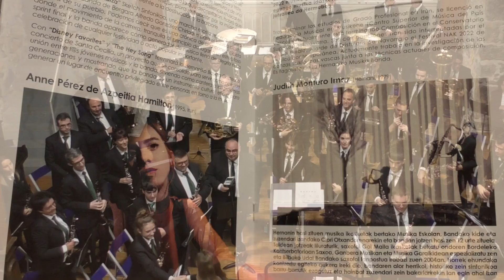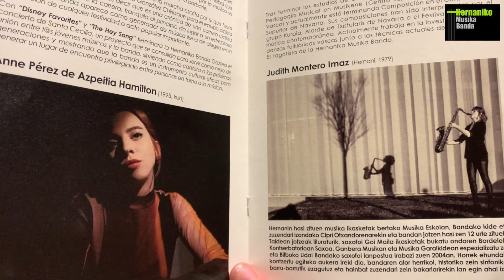HERNANIKO MUSIKA BANDA Zezilia donea 2022 Sta Cecilia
HERNANIKO MUSIKA BANDA
HERNANIKO GAZTE BANDA
Zuzendari gonbidatua: Judith Montero Imaz
MILAGROSA KAPERA 2022 XI 19

0:00 HASIERA/ Inicio
0:29 AGÜERO José Franco Ribate (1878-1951)
3:42 Aurkezpena
7:27 LAU URTEAROAK José Franco Ribate (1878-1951)
26:06 Aurkezpena
28:28 MOVING HEAVEN AND EARTH Philip Sparke
38:40 Aurkezpena
41:16 DANTZAHARRA (estreinaldia/ estreno absoluto) Anne Pérez de Azpeitia Hamilton (1995-  )
47:16 Aurkezpena
49:25 LOKATZA MARTXA Alfredo González Chirlaque (1956-  )
52:24 Aurkezpena
54:26 DISNEY FAVORITES Arr.: Bob Lowden (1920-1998)
57:06 Aurkezpena
58:57 ROCK & ROLL PART II, THE HEY SONG  M. Leander (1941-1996 & G. Giltter (1944-  ) Arr.: Paul Lavender.